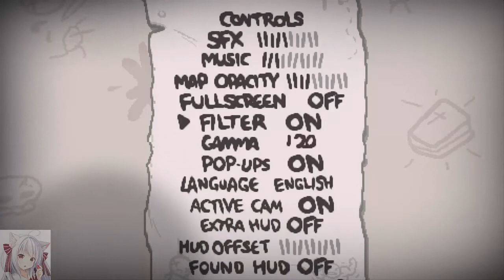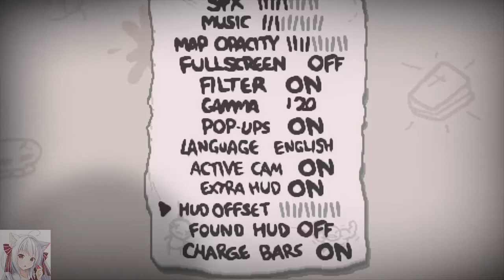My first time playing - TBOI: Afterbirth +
EN: Here I present another game that I found out there, the game known for its thematic Rogge Like (or whatever it is called xD), in effect is TBOI. This game is popular on YouTube and Twitch not only for its incredible story but also for its considerable amount of methods to finish it in piece and with what you have even if you do it right OP the play, more possibilities you will have synergies to move in the varied endings. I do not want to entertain you more with my explanation and enjoy the video
One more thing is that as I could not achieve converting the video to 60FPS, I am sorry to the people who expected fluency but if you get the support needed to do series, you will return that much thoughtful fluency (I do not know how many times I said the word fluency xD, let me know in the comments ;P)

Player: [Isaac] "Me"

**Technical Data:**